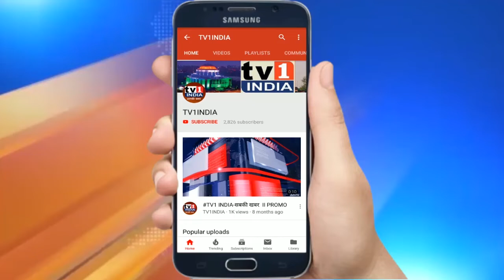Kamothe Sai Saraswati mandir में Shriram कथायज्ञ में उमड़ रही भक्तों की भीड़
अखिल भारतीय ललितांबा शक्ति समिति द्वारा कामोठे में आयोजित श्रीराम कथा ज्ञानयज्ञ भक्तों की भीड़ से सराबोर होने लगा है. श्रीजयरामजी महाराज के मधुर प्रवचन और कीर्तन को सुनने के लिए यहां चौथे दिन रामभक्तों की भारी भीड़ देखने को मिली. सोमवार को महाराज श्री ने जब अवधनरेश दशरथ के घर श्रीरामलला के जन्मोत्सव की कथा सुनाई तब भक्त भावविभोर होकर नाचने लगे.कथाज्ञान यज्ञ के संयोजक ज्योतिषाचार्य रजनीश मिश्रा ने इस आनंद व्यक्त करते हुए रामकथा को कलियुग का कलिकाल नाशक बताया और भक्तिभावित जनों से उत्सव में सहयोग का आवाहन किया.